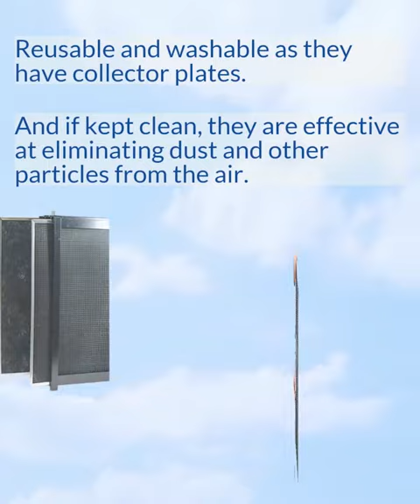How do Electrostatic Air Filters Work Keeping Your Indoor Air Cleaner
Air-Tro: Heating and Cooling Pros You Can Trust

If you have been looking for a reliable HVAC company, you are in the right place. You can expect friendly, professional service and solutions that focus on your long-term peace of mind.

Serving customers in the San Gabriel Valley and Greater Los Angeles area since 1969.